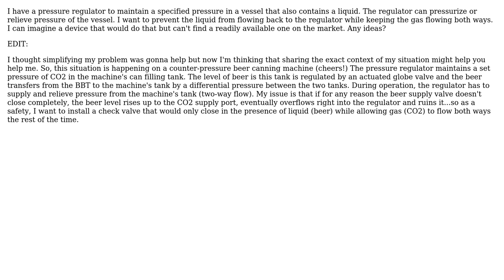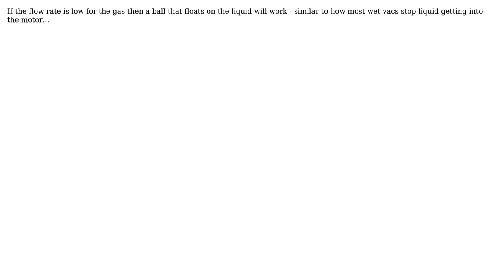Is there a type of check valve that allows gas to flow in both direction but stops liquid from...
Engineering: Is there a type of check valve that allows gas to flow in both direction but stops liquid from flowing back?

With thanks & praise to God, and with thanks to the many people who have made this project possible! | Content (except music & images) licensed under CC BY-SA | Music | Images & others | With thanks to user Solar Mike user Paskoual user mart user blacksmith37 and the Stack Exchange Network Trademarks are property of their respective owners. You are responsible for your own actions.